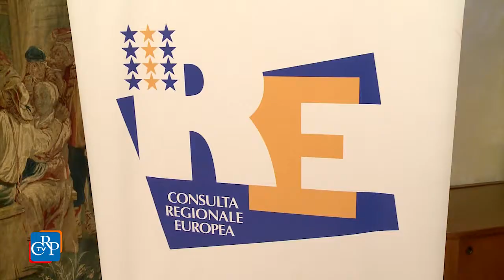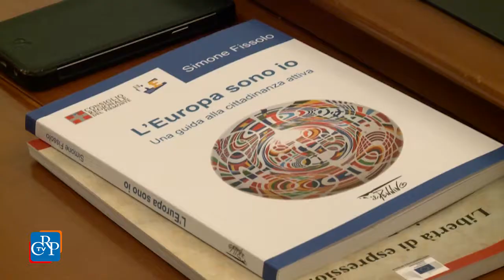Diventiamo cittadini europei, il concorso alla 34esima edizione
La Brexit, ovvero l’uscita del Regno unito dall’Unione europea e le politiche sociali e occupazionali dell’Unione europea sono i due temi proposti per il concorso Diventiamo cittadini europei. Per un’Europa più unita, più democratica e più solidale. L’iniziativa, promossa dal Consiglio regionale del Piemonte e dalla Consulta regionale europea in collaborazione con l’Ufficio scolastico regionale e il Parlamento europeo, è riservata agli studenti degli Istituti d’istruzione secondaria di II grado del Piemonte. Per illustrare i temi in questione nell’aula di Palazzo Lascaris si è svolto il corso di aggiornamento per insegnanti. Per la preparazione del concorso proseguirà invece fino al 7 dicembre il ciclo di conferenze nelle scuole rivolto agli allievi che intendono partecipare. Gli elaborati devono essere individuali e inviati per posta, entro giovedì 21 dicembre alla Consulta europea del Consiglio regionale in  via Alfieri 15,  a Torino.